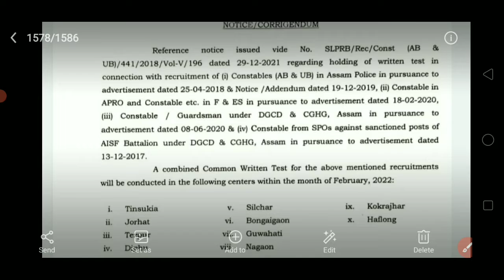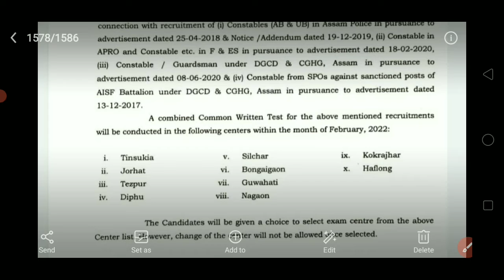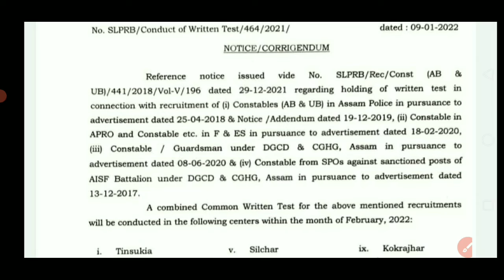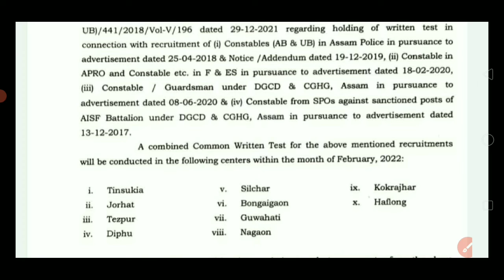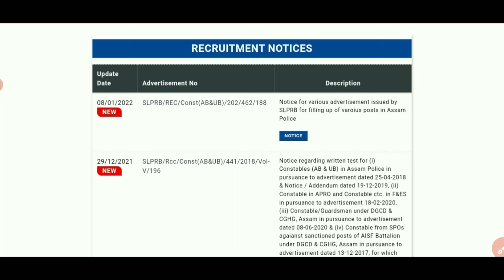assam police new notice written exam, assam police interview no exam Your district,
assam police new notice written exam